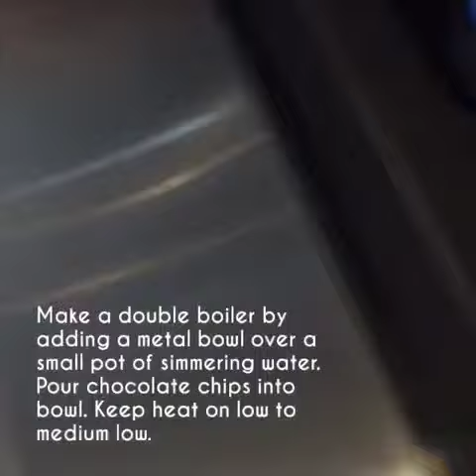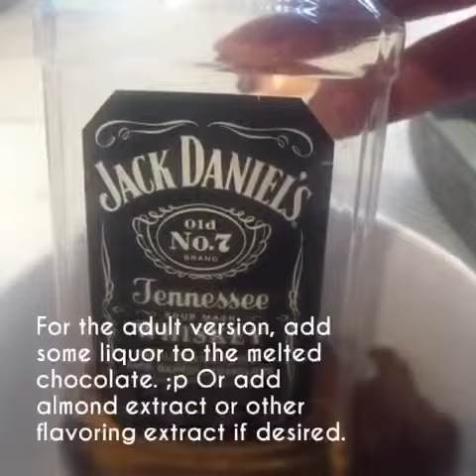Easy Homemade Chocolate Truffle Candy Recipe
Perfect to make for the holidays or any special occasion! Only 3 to 5 ingredients and makes a fancy gift or dinner party dessert! Easy gourmet sweets!